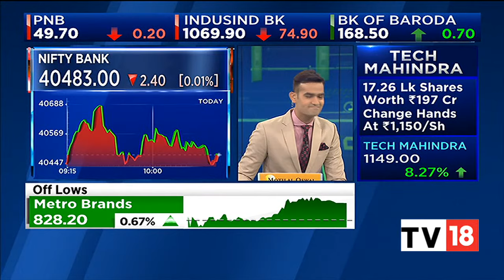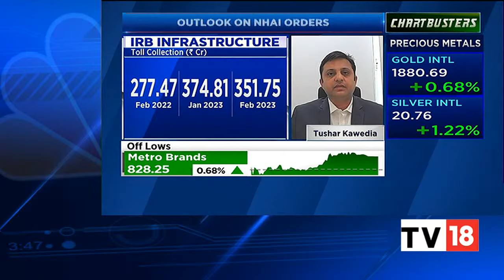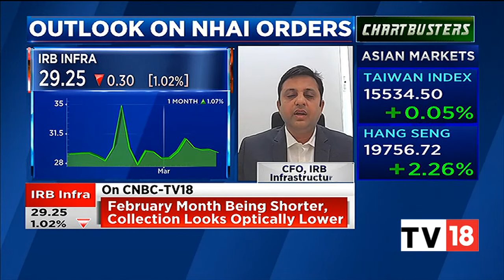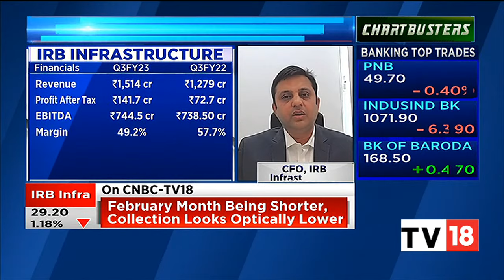IRB Infrastructure's Tushar Kawedia Exclusive On The Firm's Outlook Of NHAI Orders & Order Outlook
In an exclusive conversation with CNBC-TV18, Tushar Kawedia, Group CFO at IRB Infrastructure Developers Ltd, speaks on the firm's outlook of NHAI orders, order guidance and business outlook. Listen in.

n18oc_business